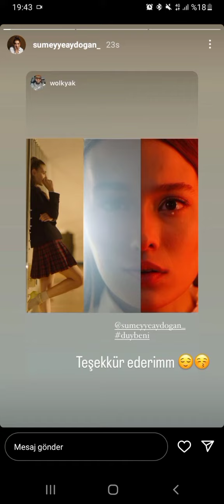TOZKOPARAN İSKENDER VE DUY BENİ DİZİSİNİN VE OYUNCULARININ YENİ PAYLAŞIMI